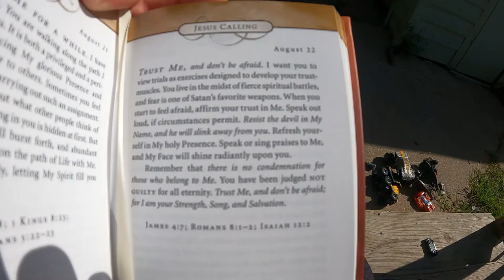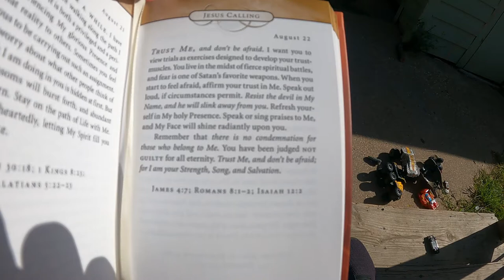Why I'm being Baptized - I'm a Christian, a Child of God - Daily Vlog - Storytelling Sunday